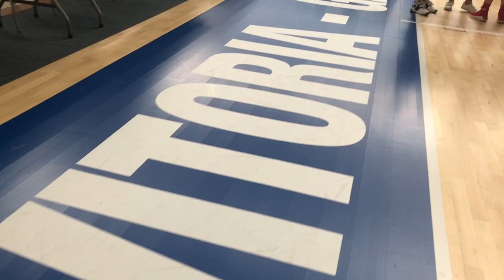Balonada "BASKET CAPITAL" en el pabellón Mendizorrotza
Más de 600 niños y niñas de todos los clubes reivindicaron su pasión por el baloncesto en un acto en el que se repartieron 1.000 balones que botaron a la vez a escasos días para que Vitoria-Gasteiz acoja la Final Four.